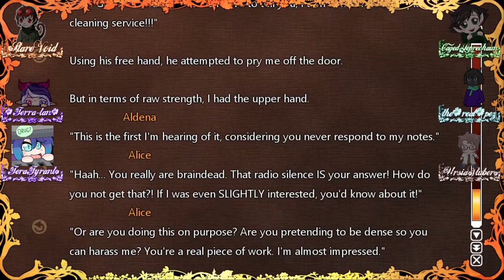(PC) TxA #5 Cinderella is getting jealous